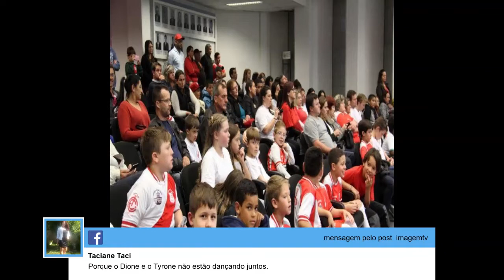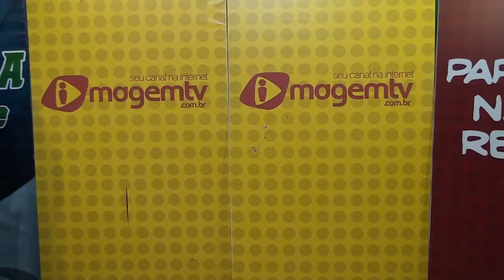web esportes 31 10 2016